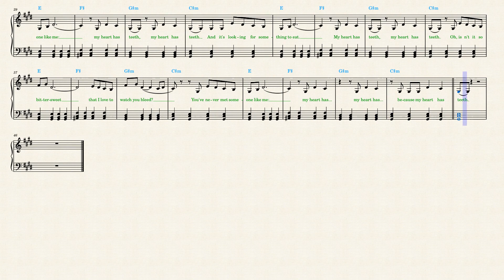Resident Evil — My Heart Has Teeth (Piano Sheet Music)​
Deadmau5 with Skylar Grey made a soundtrack for the new Netflix series "Resident Evil" (2022) with additional help from Gregory Reveret. Skylar sings the word "teeth" as te-ahs, with slurred A-G♯ notes, but it doesn't sound right in sheet music, I don't know why. I put slurred G♯-G♯ instead, but you know it's A-G♯! If you sing it, sing A-G♯.
It is only Skylar's Grey's part — she sings the couplet three times, the last time with a different harmony. The rest of the track is Deadmau5's beat over the C♯m chord.
Halsey's "The Tradition" youtu.be/VqjJ_jrIG1A also included in the soundtrack.